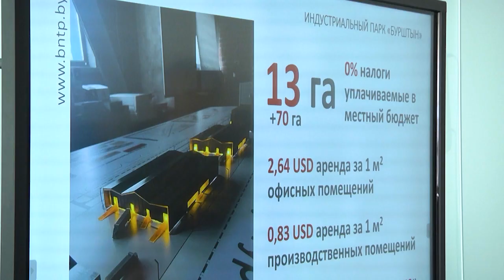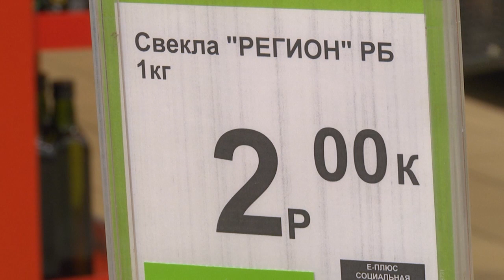2023-08-05 глава г. Бреста С. Лободинский провел первую пресс-конференцию с представителями СМИ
Центральной новостью, особенно для нас, журналистов, стала первая пресс-конференция в статусе главы города Бреста Сергея Лободинского. Местом для большого разговора стал «Музей войны – территория мира» в Брестской крепости. Это не случайно, первая тема, к которой обратился мэр областного центра – патриотизм. Цитата: «Для меня это очень важно и ценно, потому что нельзя жить в Бресте и не подпитываться этим бесценным источником патриотизма. Каждого брестчанина, каждого белоруса коснулась война. Поколение наших дедушек и бабушек жертвовало собой ради того, чтобы мы жили. Жили в нашем любимом, прекрасном Бресте». Помимо этой темы, предметно, а главное откровенно, ш ел разговор об экономике и инвестициях, о строительстве, о транспорте и благоустройстве, о здравоохранении и образовании. Но лучше один раз увидеть и послушать – так мы подумали, и представляем вашему вниманию телеверсию пресс-конференции председателя Брестского городского исполнительного комитета Сергея Лободинского
*Наши контакты:*
✅Телефон горячей линии:
54-63-67